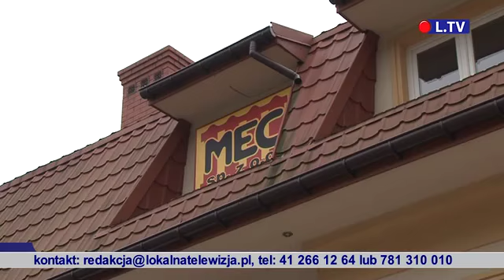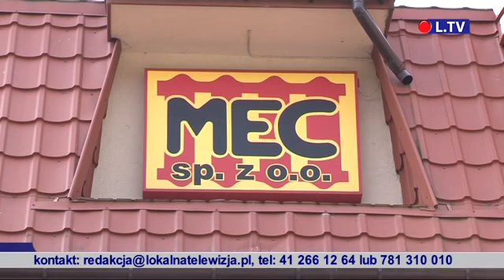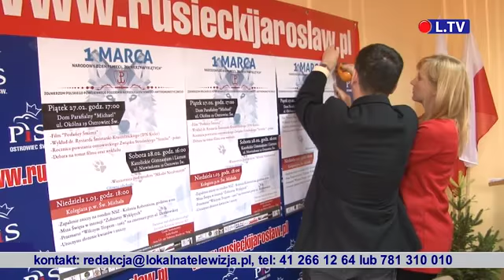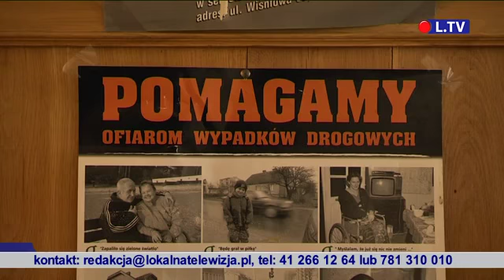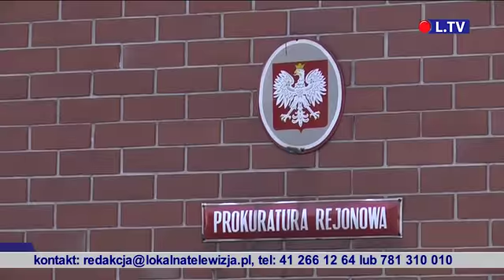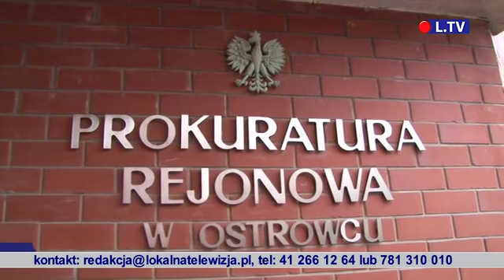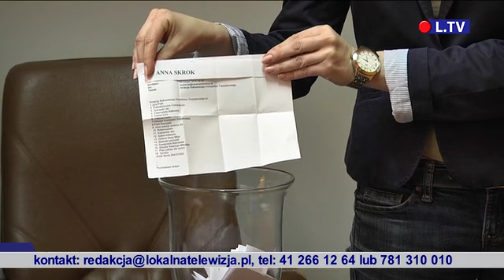TELEFAKTY - 23.02.2015 r.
Wydanie premierowe serwisu informacyjnego od poniedziałku do piątku o godz. 17.30 w sieci telewizji kablowej Vectra na terenie Ostrowca Św. i Staszowa. Na portalu dostępne od 18.30. W weekend zapraszamy na FLESZ TYGODNIA.